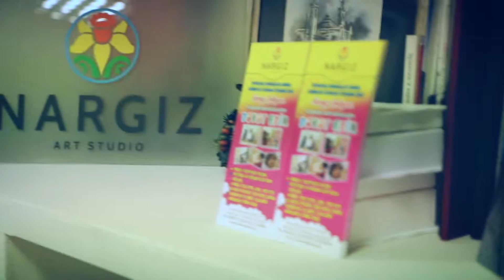NARGIS ART STUDIO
video edited by RASHAN Yusifov

Əziz izləyicilərimiz kanalımıza abunə olmağı unutmuyun 🙏😍